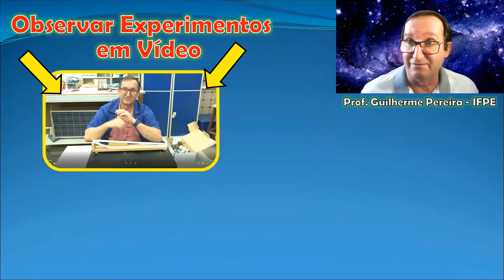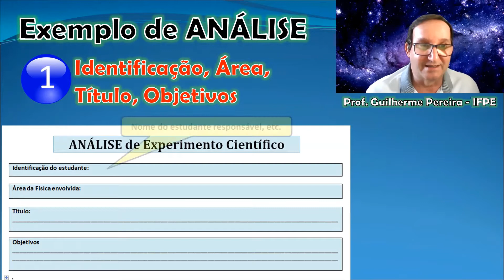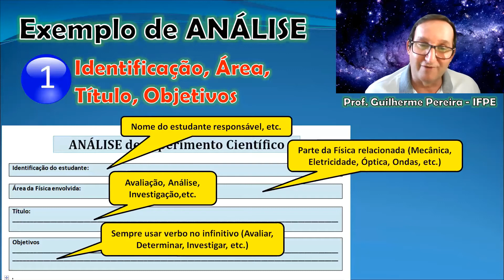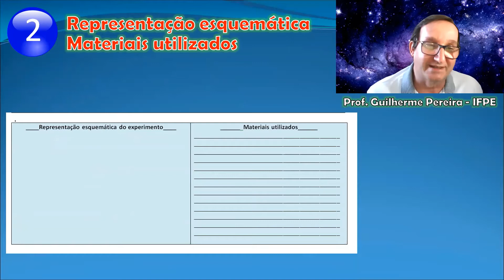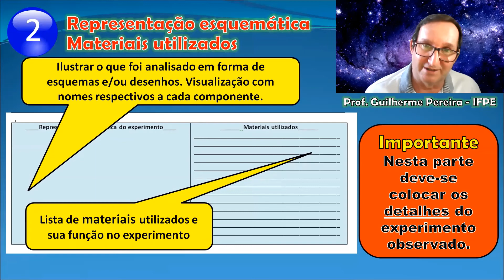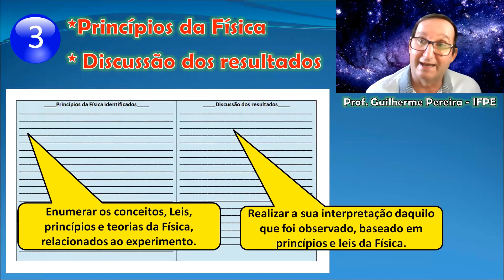49. Helicóptero manual